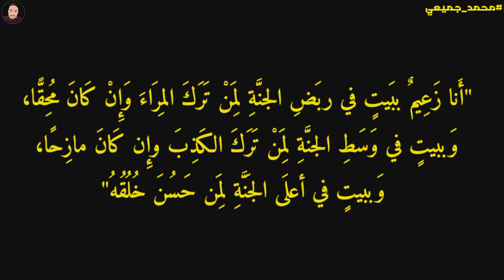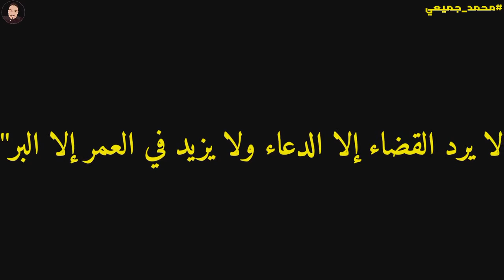أحاديث ضعيفة وموضوعة مشهورة بين الناس !!!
محمد جميعي
Mohamed jami